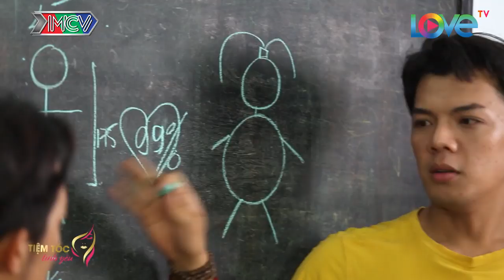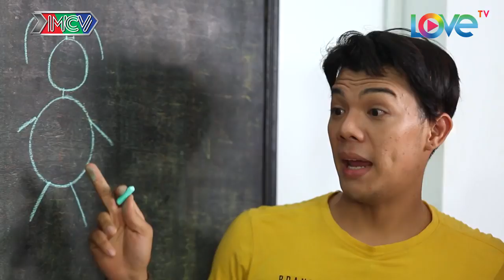TIỆM TÓC TÌNH YÊU | Ngọc Trinh thích thú khi được 'ghép đôi' với Đình Toàn 